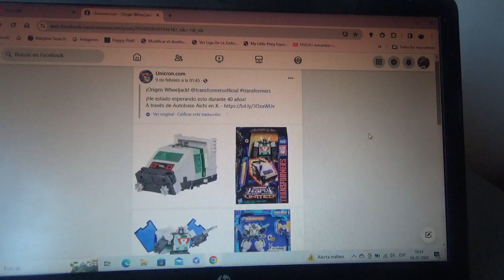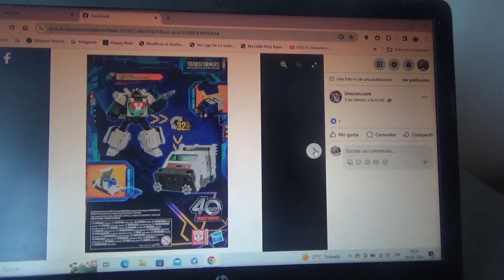1eras fotos de Transformers Legacy United Origin Wheeljack